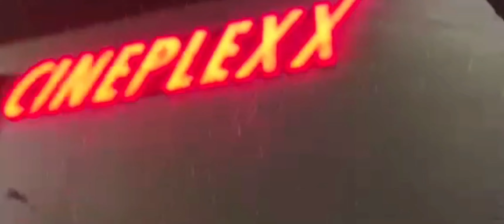Kino, Popcorn, Spiderman (no way home) | movie time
Heeii. 👋🏻

Joint gerne meinen Discord Server:

Love U ❤️ eure Jessie!